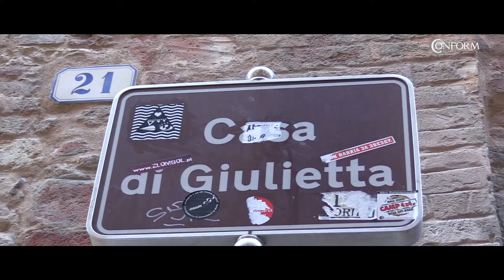Veneto: terra da scoprire - Verona!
Aida - Arena di Verona - La Fura dels Baus - DVD & Blu-ray